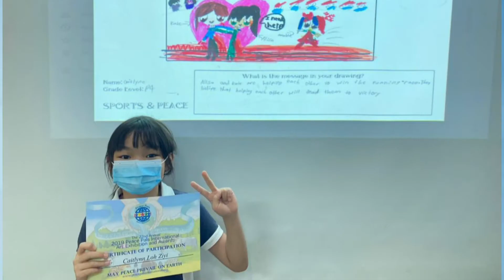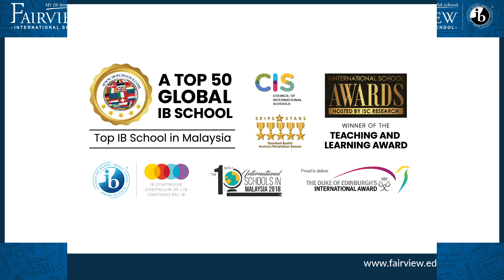Breakthrough - Fairview Penang Parent, Mr Kevin Loh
Breakthroughs Happen Here

Featured in this video: Mr Kevin Loh, parent of Caitlynn Loh Ziyi (M1 student of Fairview Penang)